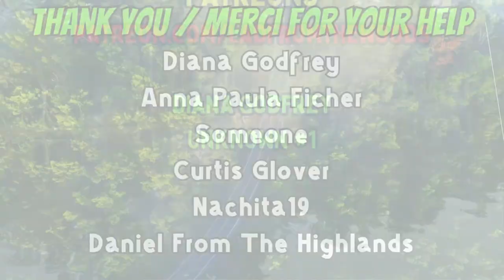08-12-24 - Sauble Beach Camping Trip Arrived! Setting Up Camp - Part 3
Kitchen tent is set up and gettin er done.